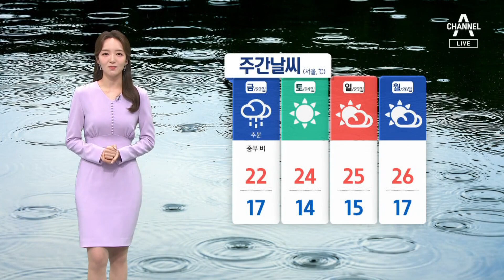[날씨]맑고 선선한 가을 날씨…일교차 주의 | 뉴스A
[날씨]맑고 선선한 가을 날씨…일교차 주의

설악산 중청대피소에 올해 첫 서리가 내렸습니다.

〈평일〉
08시 50분 김진의 돌직구 쇼
12시 00분 뉴스A 라이브
17시 20분 뉴스TOP10
19시 00분 뉴스A

〈주말〉
12시 10분 토요랭킹쇼·뉴스A 라이브
19시 00분 뉴스A

〈평일〉
08시 00분 라디오쇼 정치시그널 (유튜브 라이브)
08시 50분 김진의 돌직구 쇼
10시 20분 김진의 더라방 (유튜브 라이브)
12시 00분 뉴스A 라이브
15시 50분 강력한 4팀
17시 20분 뉴스TOP10
19시 00분 뉴스A

〈주말〉
12시 00분 토요랭킹쇼·뉴스A 라이브
17시 40분 뉴스TOP10
19시 00분 뉴스A